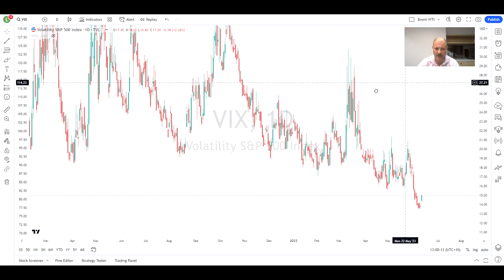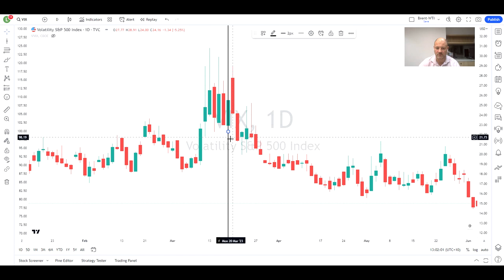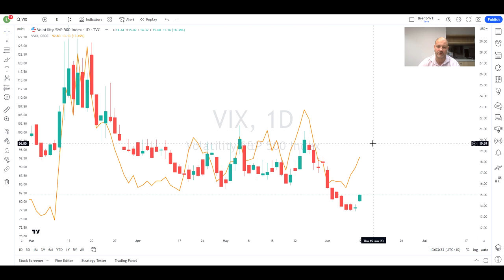Trading the VIX - a big week ahead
The VIX index saw a bounce on Monday from multi-year lows, but coming into a week of CPI, PPI, FOMC and Quad witching OpEx is the market too complacent?